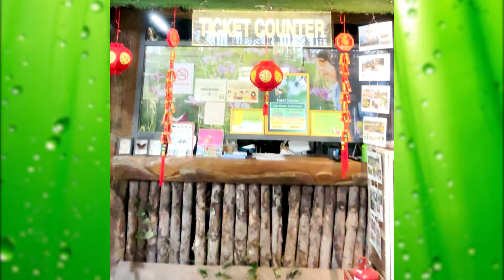মালয়েশিয়ার বাটারফ্লাই গার্ডেনে দেখুন প্রজাপতির সৌন্দর্য | Dr. Bashudeb Kumar Saha